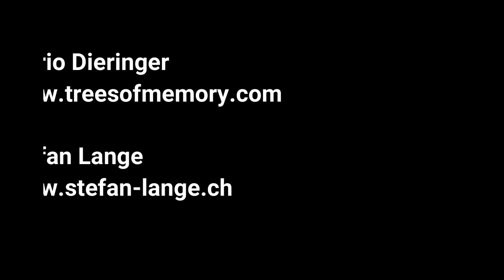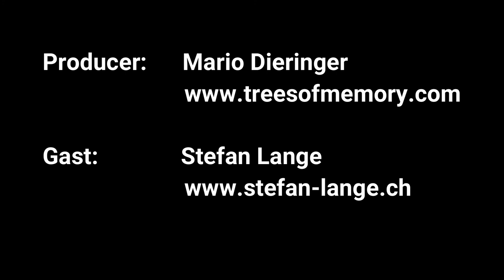Auf Spurensuche - Teil 2 / Stefan Lange & Mario Dieringer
Stefan Lange ist der Autor des Video-Podcasts " Komm lieber Tod "auf Youtube.

Auf seiner Seite finden sich Informationen zu seinem Buch "Suicide - Drei Monate und ein Tag", in dem er seine Geschichte sehr packend erzählt.

Im Gespräch mit Mario Dieringer, Gründer von " TREES of MEMORY " geht es in Teil 1 des Gespräches um Suizidalität. Insgesamt haben wir 5 spannende Folgen mit unterschiedlichen Themen aufgenommen. Wir freuen uns auf Euch :-)

An jedem Donnerstag und Dienstag gibt es neue Folgen des Podcasts "Auf Spurensuche".